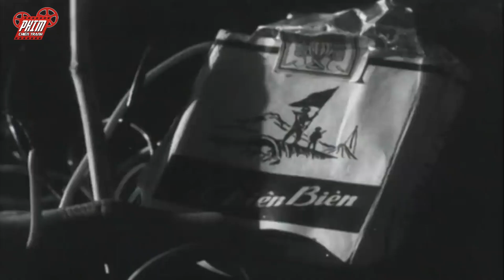Chiến Sĩ Quân Giải Phóng Làm Trận Địa Giả Lừa Máy Bay Mỹ Oanh Tạc - Phim Lẻ Chiến Tranh Việt Nam Hay